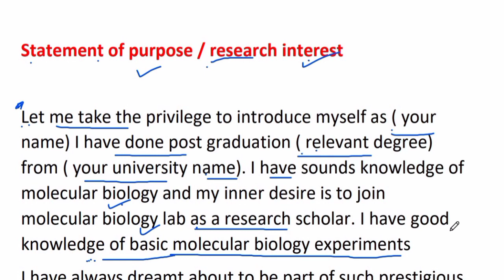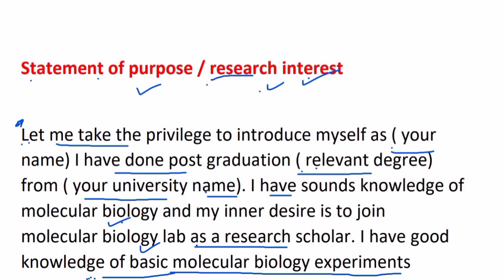HOW TO WRITE RESEARCH INTREST/ STATEMENT OF PURPOSE